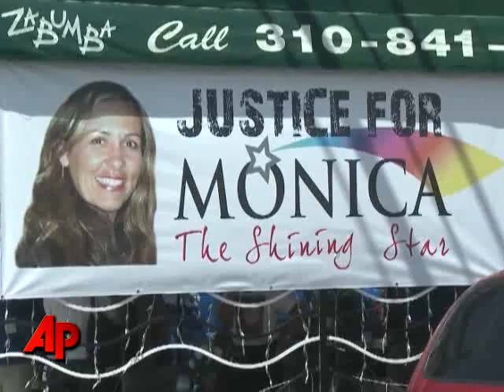Quirk in Law Slows Accused Producer Extradition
A quirk in Mexican law has delayed extradition proceedings for a TV producer being sought in his wife's death at a posh resort in Cancun, authorities said Tuesday. 'Survivor' producer Bruce Beresford-Redman has said he returned to his LA home. (June 1)